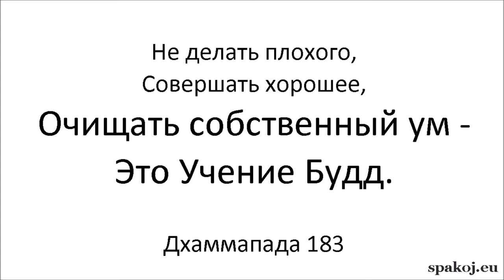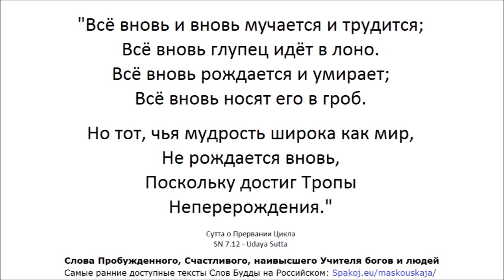Кумарака Сутта - Мальчики 🙏 Удана 5.4 - Кхуддака Никая - Палийский Канон